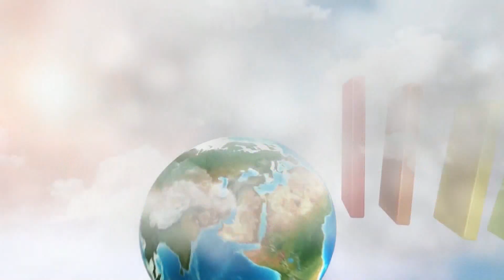El Clima de Bolivisión - 01 de diciembre del 2021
En la Revista Al Día arrancamos la jornada con el pronóstico del tiempo para hoy 01 de diciembre del 2021